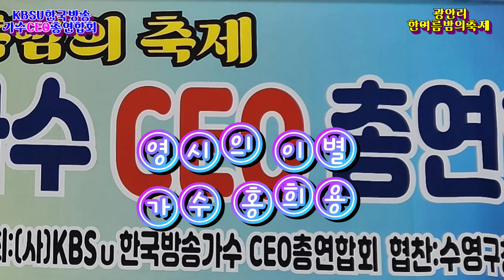가수 홍희용 고문 영시의 이별 원곡 배호 광안리한여름밤의축제 사)KBSU한국방송가수CEO총연합회 해그리다 특설무대 20240820